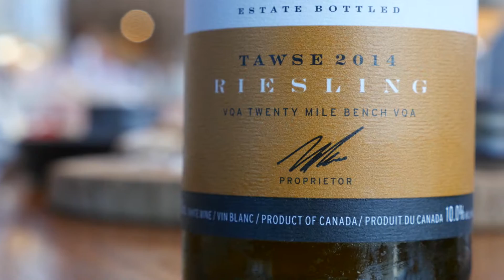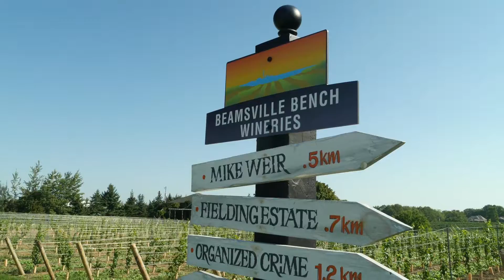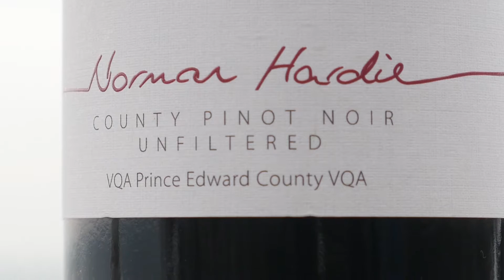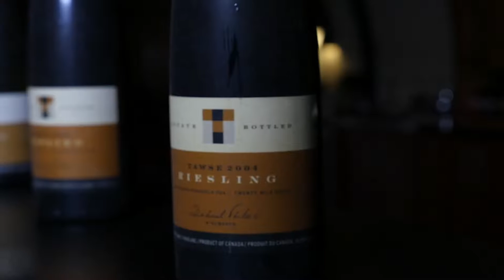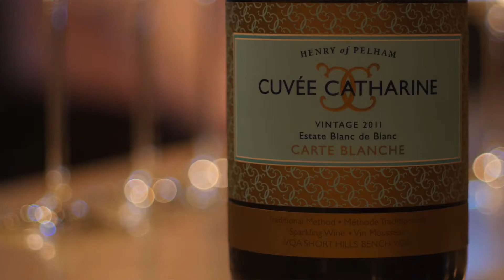Ontario Wines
Wines of Ontario video for Guildsomm